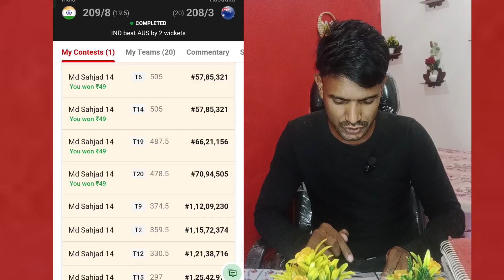😭 Dream 11 पर 2 Crore कभी नहीं जीतोगे 😭 मैंने 20 Team लगाया था भाई 😭 फिर भी कुछ नहीं हुआ , dream11😭